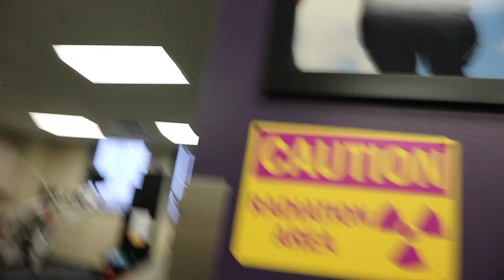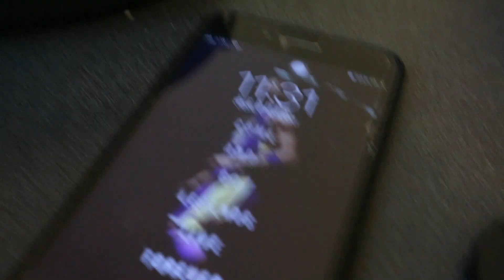Day my the Life | College | Powerlifting | ME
Just a little day in my life! well a Monday at least!